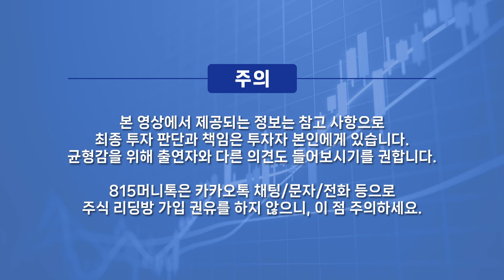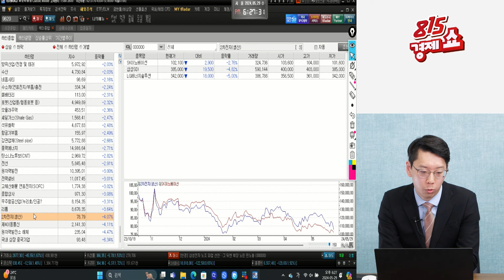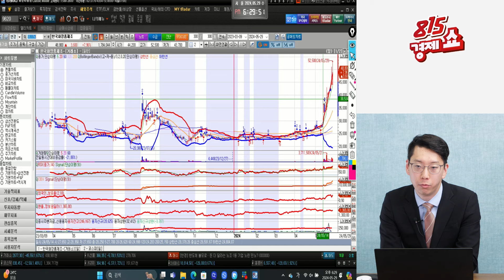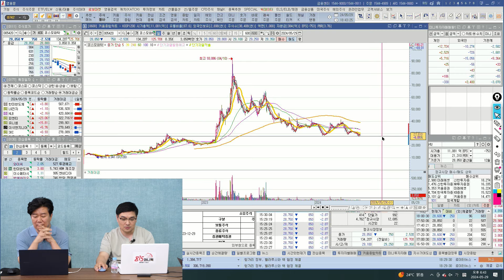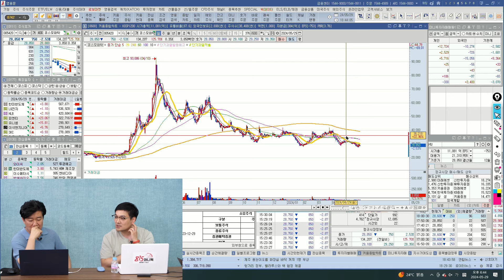물린 2차전지주, 지금은 "존버가 답" / 증시 급락 이유는? / 온디바이스 AI 모멘텀, 언제까지 지속될까?ㅣ김덕호 대표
0:00 주식회사 플래처 김덕호 대표 (5월 29일 815경제쇼 편집본)

0:39 급락나온 증시의 원인은?

5:40 AI에 집중되어 있는 시장에 대한 생각은?

9:42 카메라 모듈주의 상승, 어떻게 보나?

17:59 물린 2차전지주, 어떻게 대응해야 할까?

온디바이스AI,2차전지,AI,카메라모듈,코스모화학,증시급락

y-25,5,10